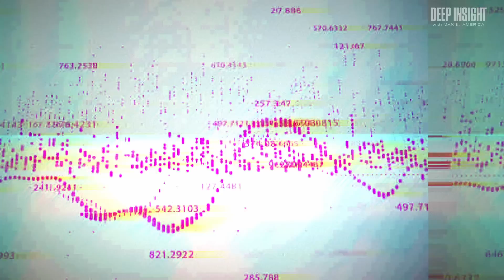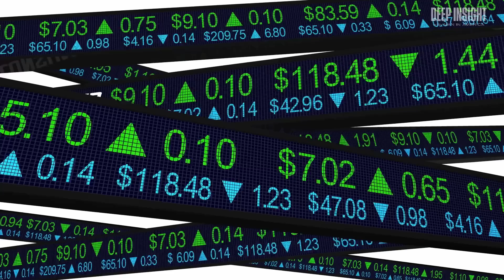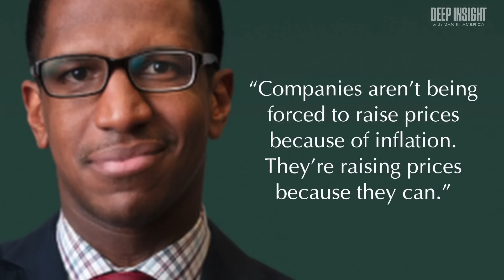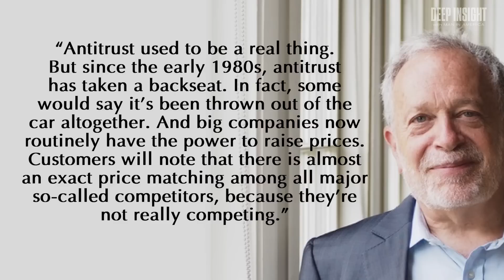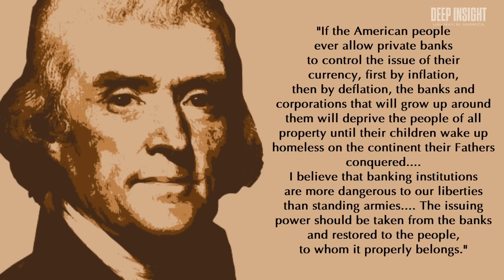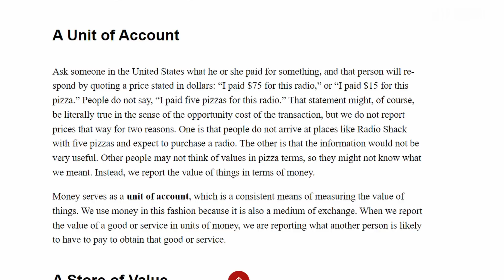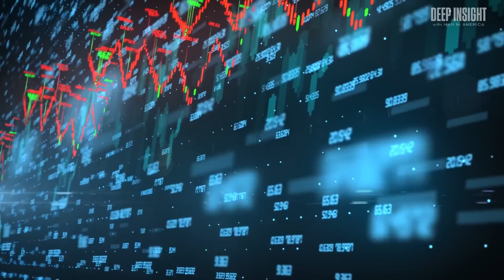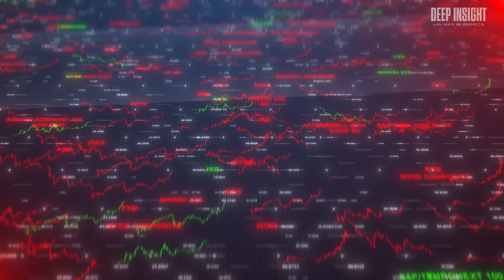How Inflation Is Used to Enslave Mankind - Part 1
There’s something insidious flowing through the heart of almost every economy and financial system in the world. It’s used by some of the most powerful people to take over entire countries. And it's right in front of us. What is it? Find out on the newest episode of DEEP INSIGHT with Man in America.